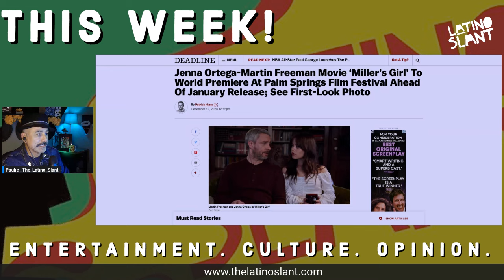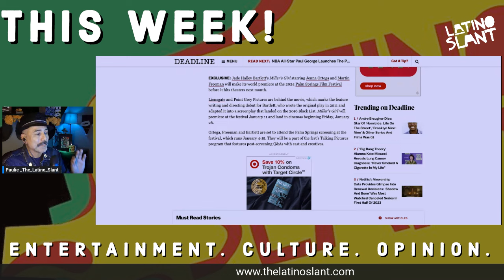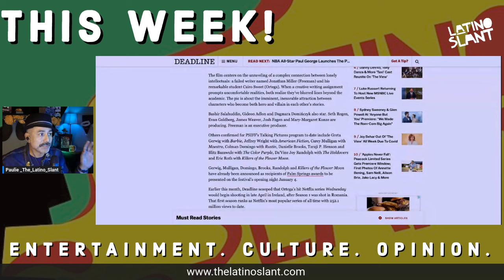Jenna Blurs Lines in new Film "Miller's Girl"